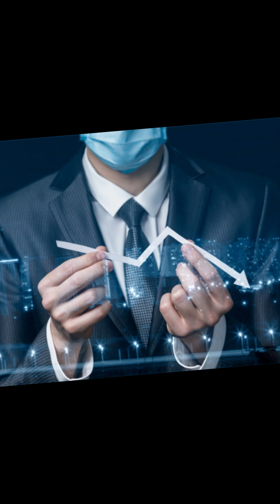SCP vs. Realität: Wie realistisch sind eigentlich memetische Gefahren?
Hier sind alle relevanten Informationen und links. Wenn es aber immer noch fragen oder Verbesserung Vorschläge gibt, dann schreibt sie in die Kommentare. Wir werden versuchen alles zu beantworten und demensprechend umzusetzen, wenn es sinn macht.

__________👁️‍🗨️_📖_📁_{Text vom Video}_📁_📖_👁️‍🗨️__________
{SCP vs. Realität}
{Wie realistisch sind eigentlich memetische Gefahren?}

Memes – im Alltag sind das Bilder, Sprüche, Witze. Aber in der Foundation bedeuten Memes etwas anderes. Nicht Humor, sondern Information, die wirkt. Informationen, die schaden, die verändern, die töten können. Und die Frage lautet: Wie realistisch ist das? Könnte es in unserer Welt tatsächlich Informationen geben, die uns manipulieren, ohne dass wir es merken? Die kurze Antwort: ja. Die lange Antwort: Es passiert bereits. In der Realität gibt es Formen der Informationsübertragung, die nachweislich Verhalten verändern – nicht anomale, sondern psychologische und neurologische Mechanismen. Subliminale Botschaften, optische Täuschungen, manipulative Rhetorik, radikale Ideologien und hyperoptimierte Social-Media-Systeme zeigen: Unser Gehirn reagiert extrem sensibel auf Reizkombinationen. Wenn ein normaler Satz Menschen manipulieren kann – wie weit wäre dann ein perfekt konstruiertes, bewusst gestaltetes Gefahrenmuster? In der Foundation werden memetische Objekte häufig als Muster beschrieben, die ein Nervensystem „neu programmieren“. In der Realität ist die Grundlage nachvollziehbar: Das Gehirn ist ein elektrisches Netzwerk, das durch Reize geformt wird. Bestimmte Kombinationen können Stress, Aggression, Angst oder Euphorie auslösen. In seltenen Fällen sogar Krampfanfälle – wie bei lichtbasierten Triggern. Was an der Grenze zur Anomalie steht, ist der Gedanke, dass Information autonom handeln könnte – wie ein Virus, das denkt, oder ein Gedankenmuster, das sich selbst am Leben hält. Das kennen wir nicht. Aber wir kennen die Werkzeuge, die dorthin führen könnten: KI-Optimierungsalgorithmen, Propagandatechniken, neuronale Interface-Technologien, Hypnoseforschung. Der Schritt zwischen „psychologisch wirksam“ und „objektiv gefährlich“ ist kleiner, als man denkt. Die Foundation übertreibt nicht – sie verschärft nur, was bereits existiert. Der gefährlichste Gedanke ist nicht, dass memetische Objekte möglich sind.
Sondern dass wir bereits in einer Welt leben, in der Informationen Macht über uns haben – jeden Tag, jede Minute, und oft ohne dass wir es merken.

__________👁️‍🗨️_🎞️_📆_{Hochlade Zeiten}_📆_🎞️_👁️‍🗨️__________
Montag=     -
Dienstag=   Short (14 Uhr)
Mittwoch=     -
Donnerstag=     Short (14 Uhr)
Freitag=     -
Samstag=    Short (14 Uhr)
Sonntag=     Video (18 Uhr)

Video-Planung:
Unsere Veröffentlichungsstrategie sieht vor, dass wöchentlich ausschließlich sonntags um 18 Uhr ein neues Video online gestellt wird. Dies liegt daran, dass die Produktion der Videos einen erheblichen Arbeitsaufwand erfordert und wir derzeit mit mehreren Projekten gleichzeitig beschäftigt sind. Sollte es die zeitlichen Ressourcen zulassen, besteht die Möglichkeit, dass zusätzlich mittwochs um 18 Uhr ein weiteres Video veröffentlicht wird.

Short-Planung:
Bezüglich der Shorts haben wir uns für eine Frequenz von drei Clips pro Woche entschieden: jeweils dienstags, donnerstags und samstags um 14 Uhr. Diese Planung verfolgt mehrere Zielsetzungen; eine davon ist, eine kontinuierliche Präsenz auf TikTok sicherzustellen. Durch diese regelmäßigen Uploads können wir unsere Reichweite auf verschiedenen Plattformen effektiv ausbauen und das Engagement unserer Community steigern.

Beitrags-Planung (aktualisiert):
Community-Beiträge werden künftig nicht mehr regelmäßig veröffentlicht. Stattdessen nutzt das SCP-Stiftung-Team diese Funktion ausschließlich für wichtige Ankündigungen, relevante Umfragen und organisatorische Mitteilungen. Unsere Shorts und Hauptvideos erscheinen weiterhin wie geplant und bleiben vom neuen Ablauf vollständig unberührt. Dadurch stellen wir sicher, dass der Fokus unseres Teams auf der qualitativen Produktion der Inhalte liegt, die für euch am wichtigsten sind.